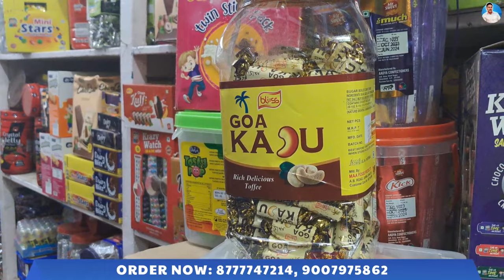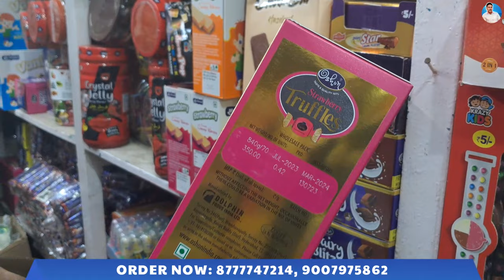Imported Chocolates, Toffee, Candy, Soft Drinks, Lollipops | Cheapest Confectionery Wholesaler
Seller information:
🛍️ Binay Udyog
📍 167 N.S. Road, 57, Clive Street, Shop No. 102, Raja Katra, Kolkata-700007

Shop Description - All types of Imported Chocolates, Toffee, Candy, Soft Drinks, Lollipops available here.